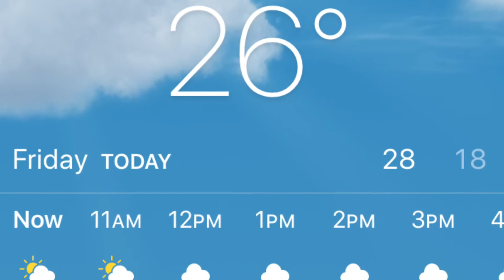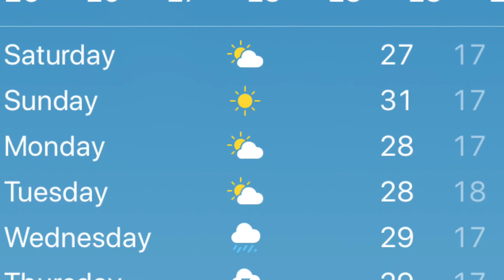News in Sign:17 January 2020